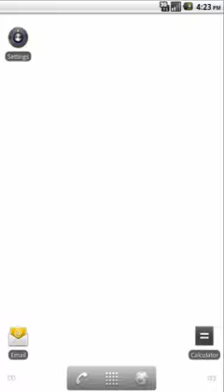Green Bay Packers Live Wallpaper by commentbug.com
Green Bay Packers Live Wallpaper by
,New York Yankees Wallpaper,images and pictures.mlb,baseball,sports.pics,pictures,photos,images.
Try our other apps, Los Angeles Angels of Anaheim, Oakland Athletics ,Texas Rangers.
Preview live android wallpaper app,demo.